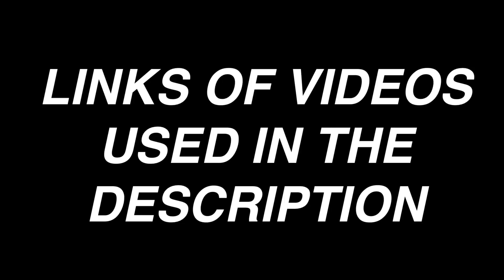Compilation of Misha making Jensen laugh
Brielle // Misha Collins and Jensen Ackles YANA gn vid 5, i.e., The Day Cockles Broke The Internet part 2

janiedean // jus in bello 2013: jensen and misha read the resumés and dance and re-enact said resumés

Flicks And The City // SUPERNATURAL Season 12 Comic Con Panel (Part 1) - Jared Padalecki, Jensen Ackles, Misha Collins
Flicks And The City // SUPERNATURAL Season 12 Comic Con Panel (Part 2) - Jared Padalecki, Jensen Ackles, Misha Collins
Flicks And The City // Supernatural Comic Con Panel - Jensen Ackles, Jared Padalecki, Misha Collins, Season 11